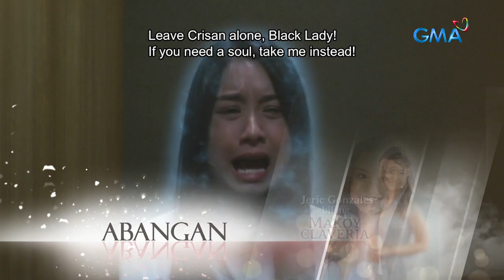Kambal, Karibal: Full Episode 130 (with English subs)